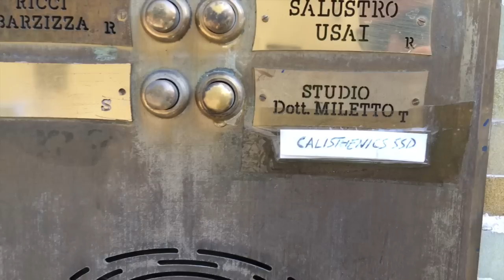VLOG COLLABORAZIONE CON UMBERTO MILETTO PERSONAL TRAINER - MINI SERIE di ALLENAMENTI per RAGAZZI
ALLENAMENTI PER RAGAZZI ADOLESCENTI SU YOUTUBE? NON CE NE SONO!! INIZIO QUESTA MINI SERIE IN COLLABORAZIONE CON UMBERTO MILETTO, UNO DEI PIU' GRANDI PERSONAL TRAINER IN ITALIA. FINALMENTE ESERCIZI ANCHE PER NOI RAGAZZI. State collegati che presto arriverà il primo episodio!!

Intanto potete vedere il primo video sul canale di Umberto Miletto: Calisthenics Ragazzi/Teenagers i Primi Esercizi per Migliorare il Fisico con Lukas Gym

☆Instagram - Aiutatemi ad inserire i sottotitoli ai video del mio canale... andate qui...
Sono un giovane youtuber e faccio Challenge e sfide divertenti con la mia famiglia. Anche video di ginnastica artistica e di come prendere i peluches giganti al gancio. Ho iniziato a fare anche alcuni prank (scherzi divertenti)...
☆Grazie a Luca Fraticola che ha creato la miniatura!! Grande!!

Per spedire lettere, Fanart, cartelloni, disegni o altro, mandate a:
ATRI SNC - Att.ne Lukas Gym
Via Prima, 17 - Q.re Abba
25127 Brescia

PS: Per farvi arrivare gli aggiornamenti dei nuovi video per email andate nel menù di YOUTUBE a sinistra e andate in fondo all'ultima riga con scritto: GESTIONE ISCRIZIONI. Qui avete l'elenco dei canali a cui siete iscritti. a destra della parola ISCRITTO, c'è una rotella a forma di ingranaggio. Cliccatela e poi scegliete: INVIAMI GLI AGGIORNAMENTI.
In questo modo quando caricherò un video, vi arriverà una email di notifica... un abbraccio gente ;)